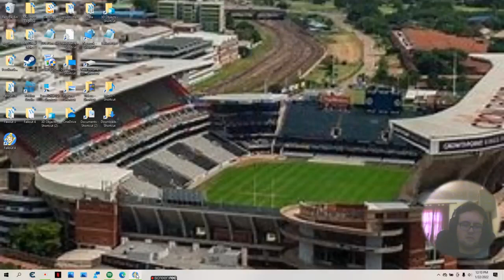15 Fallout 4